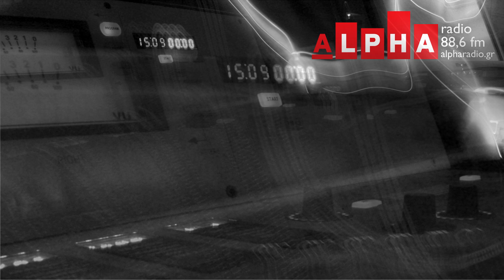Γ. Κοντογιώργης - Η γεωπολιτική θέση της χώρας στη δίνη της κομματοκρατίας - 10.12.2019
Ο Ομότιμος Καθηγητής Πολιτικής Επιστήμης και πρώην Πρύτανης του Παντείου Πανεπιστημίου κ. Γιώργος Κοντογιώργης στις 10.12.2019 στον ραδιοφωνικό σταθμό Alpha Radio 88,6 (Καβάλα).